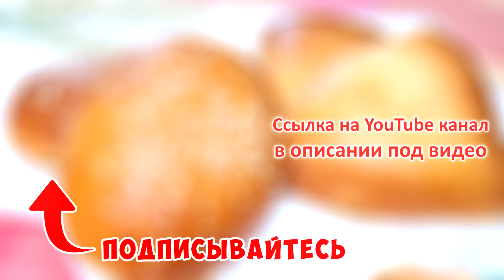Сдобное дрожжевое тесто для несладкой выпечки – пирожки / пироги / кулебяки / сосиски в тесте …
Приготовим сдобное дрожжевое тесто для несладкой выпечки.
Из этого теста получаются замечательные пироги, кулебяки, пирожки, сосиски в тесте, лепешки и рогалики.
Готовить буду двойную порцию, это без малого 3 кг. готового теста.
А в рецептуре укажу количество продуктов на одну порцию.

Уже подписаны? ▶️ включайте колокольчик 🔔 чтобы получать оповещения о выходе новых видео!

СПИСОК ИНГРЕДИЕНТОВ НА 1 ПОРЦИЮ (1,4 кг. теста):
• 700 гр. муки +50 гр. муки на посыпку
• 250 мл. молока
• 125 гр. сметаны
• 100 гр. сливочного масла
• 50 гр. растительного масла
• 50 гр. сахара
• 2 яйца
• 1/2 ч.л. соли
• 30-35 гр. свежих дрожжей
(или 11 гр. сухих дрожжей)

ПОШАГОВЫЙ РЕЦЕПТ:
В чашу, в которой будем замешивать тесто, выливаем теплое молоко, всыпаем ложку сахара и добавляем свежие дрожжи.
Тщательно размешиваем, чтобы дрожжи растворились.
Высыпаем несколько ложек просеянной муки и хорошо перемешиваем венчиком.
Готовим так называемую опару, чтобы активировать дрожжи.
Убираем чашу в теплое место и буквально через 10-15 минут, если дрожжи свежие, на них появится пышная дрожжевая «шапочка».
Добавляем в чашу соль, оставшийся сахар, слегка взбитые венчиком яйца, сметану и выливаем растопленное сливочное масло, оно должно быть теплым, но не горячим.
Все тщательно перемешиваем, чтобы соль и сахар полностью растворились.
Затем частями добавляем просеянную муку и начинаем замешивать тесто.
Пока масса жидкая, ее удобно перемешивать венчиком, как только тесто загустеет, продолжаем вымешивать руками.
Всю муку сразу не добавляйте, т.к. мука у всех разная.
Замесить тесто можно и в планетарном миксере, но я люблю это делать руками.
Как только тесто вберет всю муку, вливаем в него половину растительного масла и начинаем интенсивно замешивать.
Вымешиваем тесто минимум 5 минут, затем оставшимся растительным маслом хорошо смазываем чашу и само тесто, чтобы оно не подсохло и не образовалась корочка.

Накрываем чашу пищевой пленкой, влажным полотенцем или как в моем случае крышкой и убираем в теплое место подходить.
Как обычно я использую для этого духовку с включенной лампочкой или режим... (продолжение смотрите в видео или читайте на моем сайте по ссылке ниже) 👇

Дина